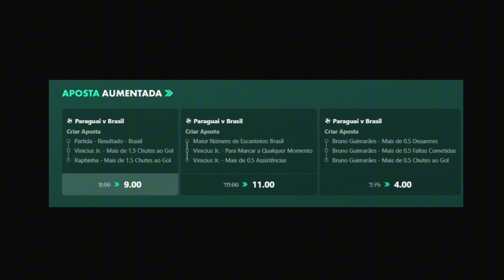TIMÃO DÁ FORA NA GLOBO! GABI RECUSA FLA! EXECUTIVO NO VASCO! JESUS NO VERDÃO? ZUBELDIA, FLU, BRA E+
Sexta-feira de seleção brasileira em campo, com ótimas ODDS... Tô deixando meus palpites para você na Bet365.
Jogue com responsabilidade. Exclusivo para maiores de 18 anos de idade
- Corinthians fecha com a LFU por R$ 220mi por ano! Bom valor?
- Flamengo faz proposta pequena pra renovar com Gabigol
- Vasco perto de anunciar novo executivo de futebol
- Gabriel Jesus visita Palmeiras... tem chance?
- Zubeldia responde sobre problemas com elenco do São Paulo
- Fluminense namora com rebaixamento
- Seleção, Santos... e muito mais!